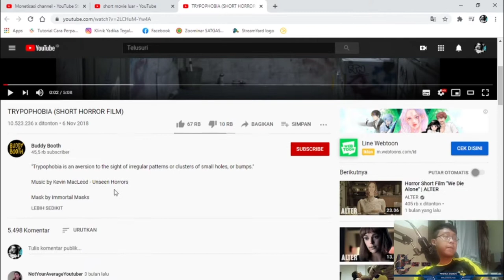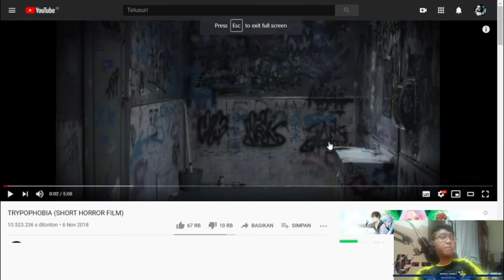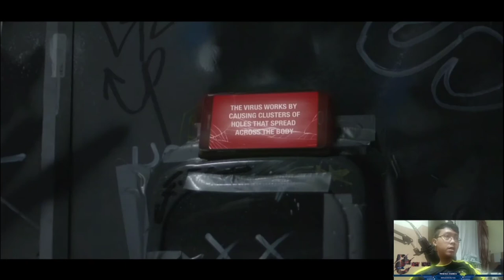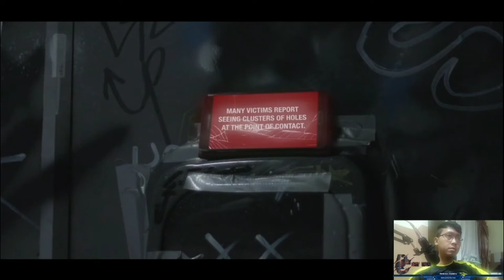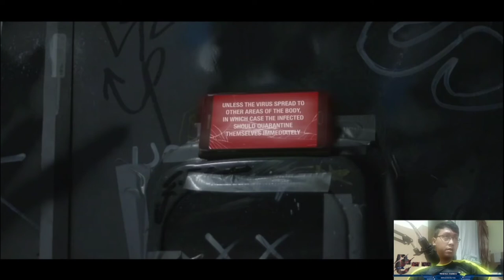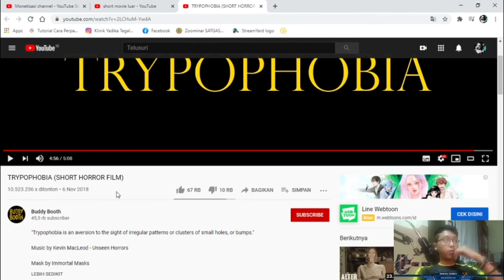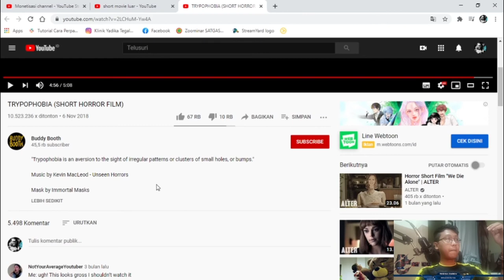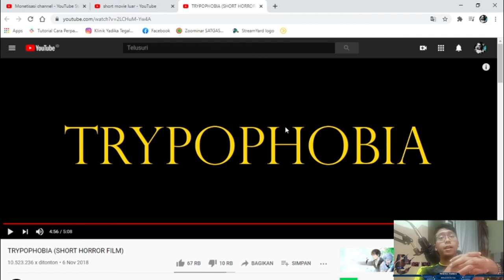TRYPHOPOBIA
D-C 2020

TRYPOPHOBIA

jenis rasa ketakutan atau jijik yang luar biasa dan berlebihan terhadap lubang-lubang yang padat dan banyak. Orang yang mengalami kondisi ini merasa tidak nyaman saat melihat permukaan yang memiliki lubang-lubang kecil dalam jumlah banyak yang berdekatan.

Sebagai contoh, bagian kepala biji bunga lotus atau permukaan buah stroberi dapat memicu timbulnya rasa tidak nyaman pada orang yang mengalami fobia ini.

bagaimana kisahnya? yuk kepoin